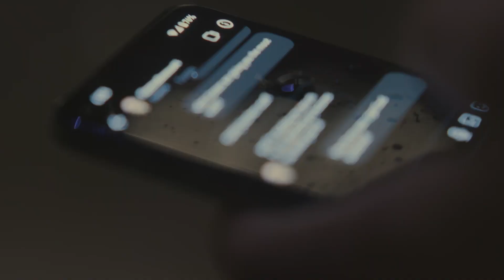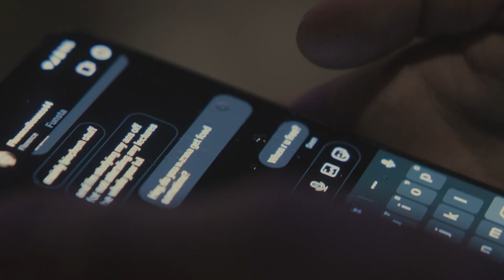Cole Rosenthal Acting Reel UPDATED May 2023